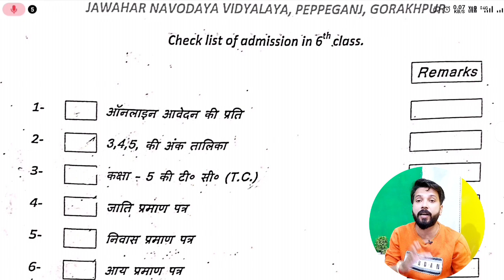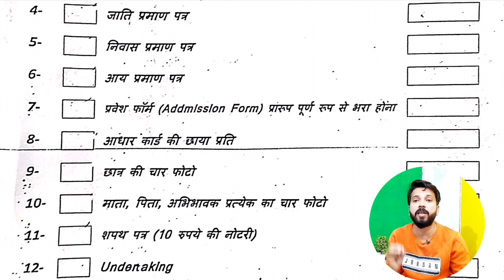जल्दी लिस्ट देखो 🔥jnv admission 2023 class 6 | jnv result 2023 class 6 | nvs result 2023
best jnv book for class 6 with video solutions

My gears
my mike

रिजल्ट जुलाई में आएगा ? | jnv result 2023 class 6 | navodaya entrance exam 2023 class 6
blockwise selection and forms | अपना ब्लॉक बताओ | jnv result 2023 class 6 | navodaya entrance exam
jnv result 2023 class 6 | navodaya result 2023 class 6
jnv result 2023 class 6 | navodaya result 2023 class 6 (like)
jnv result 2023 class 6 declared or not ? | navodaya result 2023 class 6 | jnvst result 2023
jnv result 2023 class 6 declared date | steps to search your result in 2023 | navodaya result 2023
| jnv result 2023 class 6 | navodaya result 2023
jnv result 2023 class 6 | jnv cut 2023 class 6
नवोदय कट ऑफ 2023 | jnv result 2023 class 6 | navodaya vidyalaya cut off 2023 class 6
exam से पहले खास खबर | navodaya vidyalaya entrance exam 2023 class 6  | jnv | navodaya
navodaya vidyalaya entrance exam 2023 class 6 | passing score

in this video we are going to know update about jnvst class 6 admission 2023 and jawahar navodaya vidyalaya exam date and admit card date and documents required at the time of admission after selection in jnv class 6 2023

My gears
my mike

jnvst cut off 2022 class 6
jnv class 6 cut off 2022
navodaya vidyalaya cut off 2022 class 6
valuable  Points About Navodaya Vidyalaya 2022:
1. Navodaya Vidyalaya 2023
2. daily dozze box nvs updates
3. Navodaya Vidyalaya 2023 Paper
4. Navodaya Vidyalaya 2023 Ka Form
5. Jawahar Navodaya Vidyalaya 2023 Book
6. Navodaya Vidyalaya 2023 Admission
7. Navodaya Vidyalaya 2023 Question Paper
8. Navodaya Vidyalaya 2023 Ka Form Kab Niklega
9. Navodaya Vidyalaya 2023 Ka Paper
10. Navodaya Vidyalaya 2023 Form
11. Navodaya Vidyalaya 2023 Exam Date
12. Jawahar Navodaya Vidyalaya 2024

jnv class 6 cut off 2023

jnvst cut off
jnv cut off 2023 class 6 obc